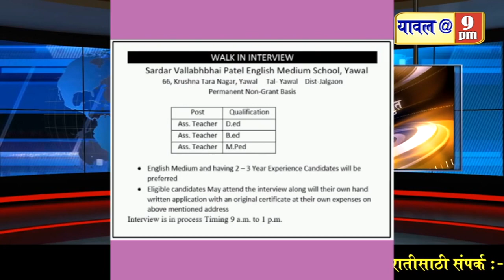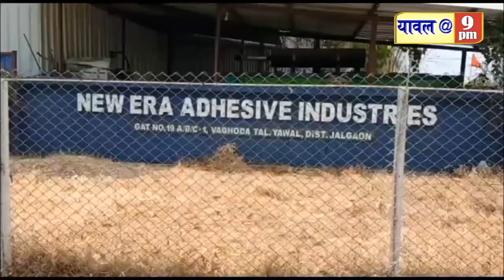11 August 2022 कॉग्रेस रॅली,७५ फुट ध्वज उभारणी,सलुन दिन,स्वामी समर्थ केंद्र भुमीपुजन,क्राईम बातम्या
कॉग्रेस रॅली,७५ फुट ध्वज उभारणी,सलुन दिन,स्वामी समर्थ केंद्र भुमीपुजन,क्राईम सह विविध बातम्या